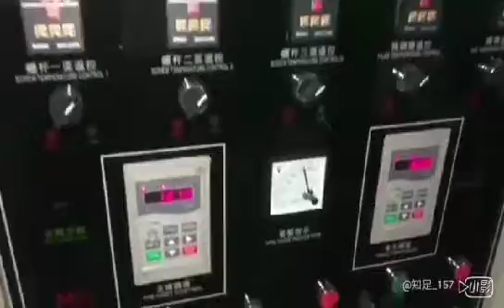biodegradable film extruder 3